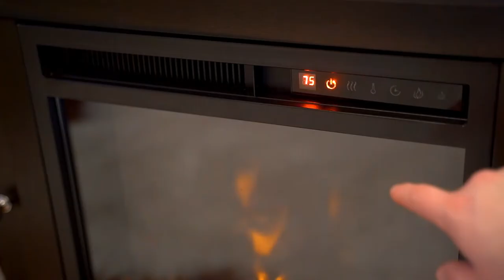Montana Electric Fireplace Stove TV Stand / e-Flame USA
A stylish and economical way to warm your home.

eFlame USA Montana Electric Fireplace Stove TV Stand - 58"x24" - Walnut Espresso Finish